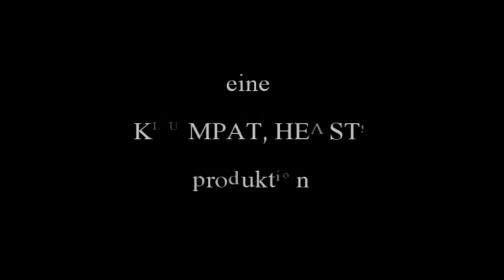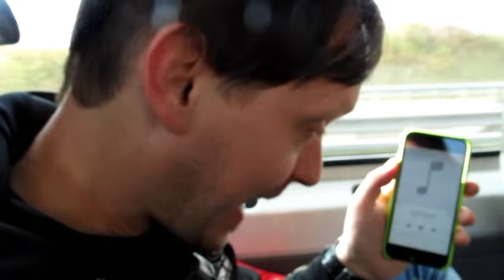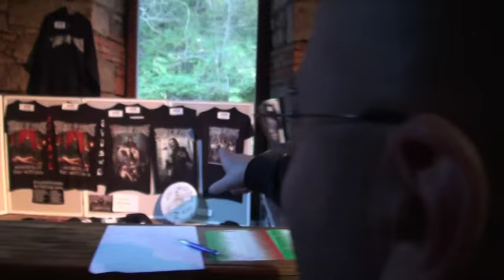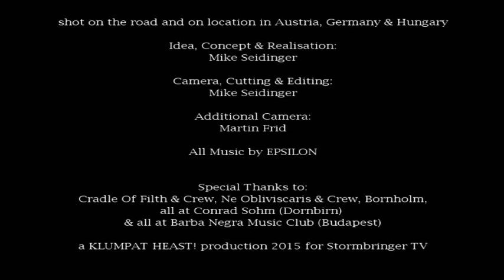EPSILON - Eine Art Roadmovie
EPSILON, die bekannte Death/Grind-Band aus dem niederösterreichischen Städtchen St.Pölten, bekam die Möglichkeit, zwei Gigs im Vorprogramm von CRADLE OF FILTH zu spielen. Unser rasender Reporter Mike Elisabeth T. Seidinger ergriff die Möglichkeit und machte gleich so eine Art Roadmovie draus ...